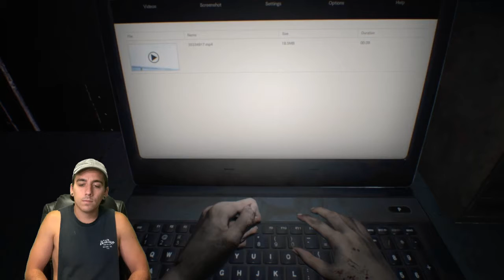Resident Evil 7 Biohazard Let's Play walkthrough Part 1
🌲👤ＩＩｌ👤🌲

Purchase Im In limbo album here